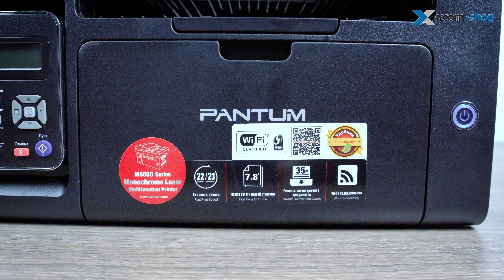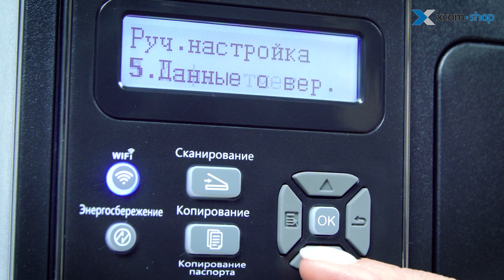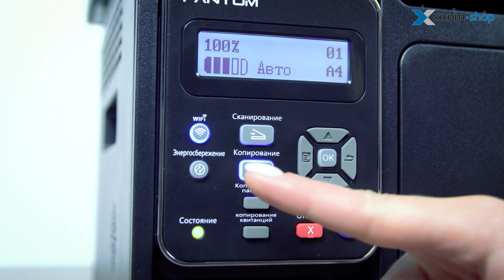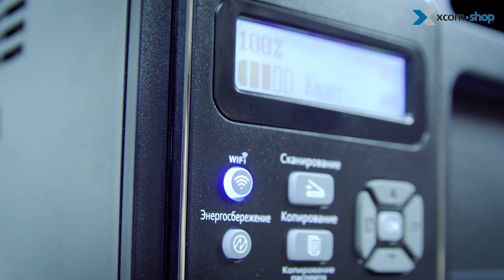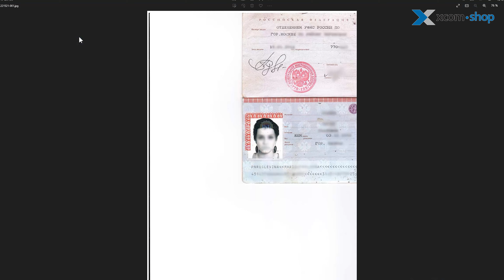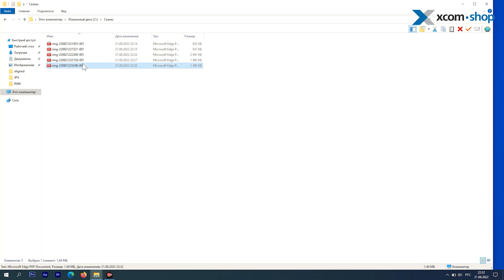Доступное МФУ для дома и офиса - Pantum M6550NW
Сегодня, когда на российском рынке выбор копировально-печатной техники мягко говоря, не богат, организации и домашние пользователи обратили свой взор на продукцию китайских производителей, активно занимающих эту нишу. Особое место среди них занимает компания Pantum, Предоставившая на обзор нашего сегодняшнего героя - МФУ начального уровня Pantum M6550NW. Это устройство одинаково подходит для дома и малого офиса, а относительно небольшая скорость печати и сканирования с лихвой компенсируется весьма доступной относительно старших собратьев ценой - немногим более 20 000 рублей. Приятным бонусом пользователям будет наличие беспроводной печати по Wi-Fi и сканирования в почту - все как у больших!

В этом видео:

00:00 - Вступление
00:35 - Возможности МФУ Pantum  M6550NW
01:32 - Характеристики Pantum  M6550NW
02:14 - Рассмотрим МФУ со всех сторон
02:56 - Разъемы и кнопки Pantum  M6550NW
03:15 - Откидная панель управления МФУ
04:28 - Комплектация
04:49 - Официальный сайт Pantum
05: 11 - Подключение МФУ Pantum к wifi
05:44 - Подготовка к первому использованию устройства
06:11 - Тестирование  Pantum  M6550NW
07:29 - Итоги и выводы